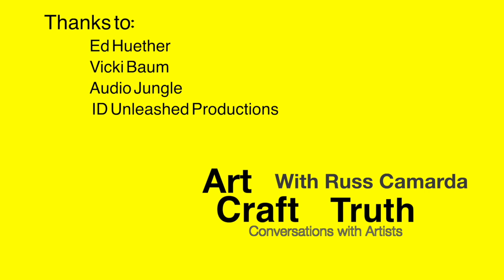FILM FINANCING- FILM PRODUCERS- Laura Pellegrini and Stefano DaFre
Russ  talks with Laura and Stefano about the secrets to finding the money for independent filmmakers
Their Film “The Day I had to Grow Up” currently playing on Amazon Prime

Time Stamps

[00:

Links
Links to Russ on YouTube and his Websites

Laura and  Stefanos’ Links